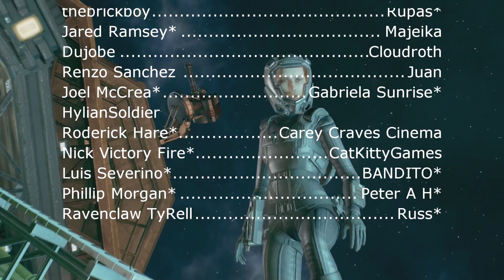The Expanse: A Telltale Series Episode 1 Is Solid But WAY Too Short | Full Review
Let's talk about Episode 1 of The Expanse: A Telltale Series. It's pretty solid overall and has me hooked for episode 2, but it's alarmingly short.